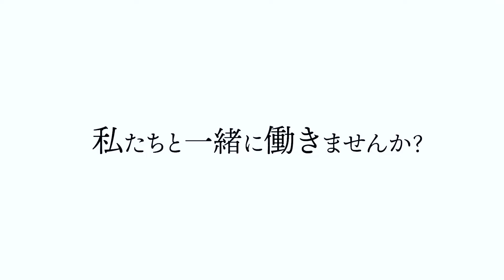【ルームツアー】パッシブデザインが凄い！家事動線◎の2階リビングのお家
今回はパッシブデザインを採用したモデルハウスをご紹介します。
明るさや風通しの良さはもちろん、収納やエアコン、洗面台など
細やかな点に配慮した、暮らしやすく過ごしやすい工夫もふんだんに盛り込みました。

★お家の詳細
敷地面積　26.04坪
施工面積　26.28坪

★大阪・京都・滋賀でお家をお探しの方は

★現在、敷島住宅では一緒に働く仲間を募集しております！

【動画の目次】
00:00 《オープニング》
02:51 《外観》
05:45 《玄関》
07:11 《LDK》
11:09 《キッチン》
15:42 《2Fトイレ》
16:39 《バルコニー》
17:12 《洗面室》
19:02 《お風呂》
22:05 《1Fトイレ》
22:32 《洋室》4.5帖
23:03 《洋室》4.5帖
23:28 《ファミリークローゼット》
24:16 《主寝室》5.73帖
25:00 《エンディング》

■毎週土曜日に新築ルームツアー等をUPします！

【リール動画人気上昇中！】
Instagramはこちら↓

滋賀、京都、大阪の新築をお探しの方
敷島住宅分譲地情報はこちら↓